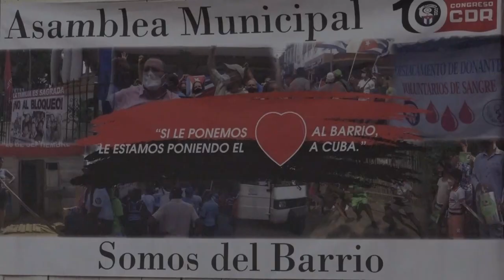Desarrollan cederistas niquereños asamblea municipal Décimo Congreso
La vigilancia revolucionaria, el enfrentamiento al delito, el trabajo con los jóvenes y la labor comunitaria fueron temas de análisis y reflexión de los delegados durante la asamblea municipal décimo congreso de los Comités de Defensa de la Revolución en Niquero. En la cita fue ratificado como coordinador municipal Adrián González Serret, quien conducirá el trabajo de la organización en la próxima etapa.